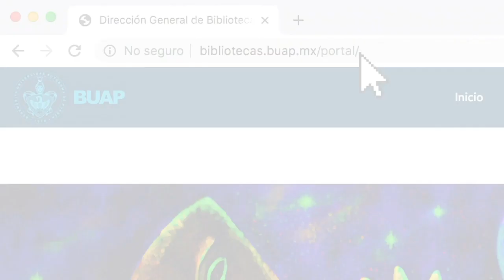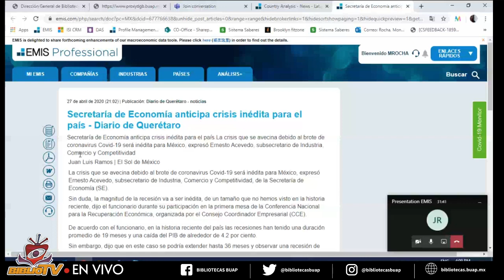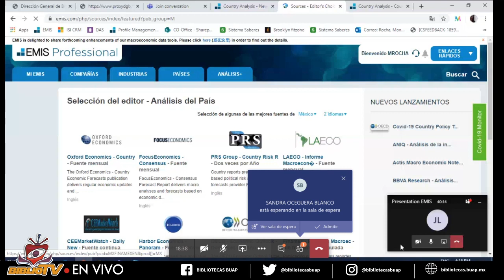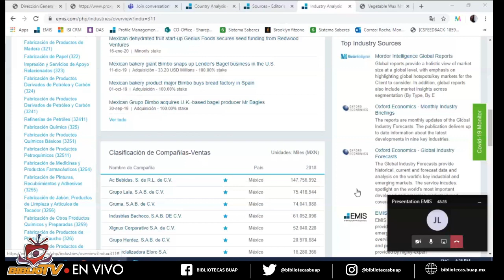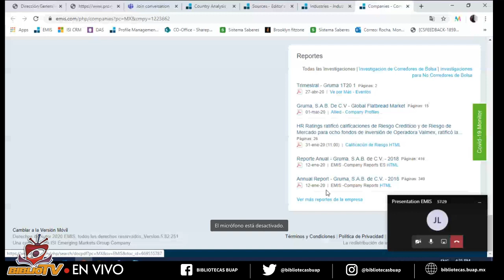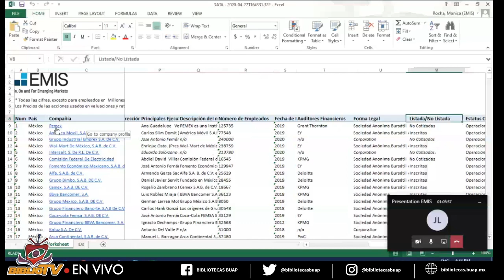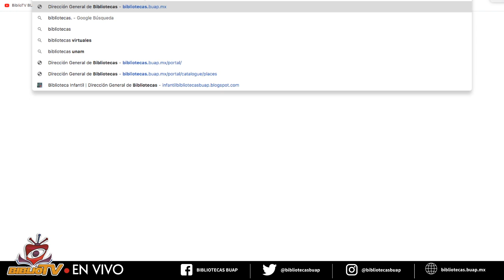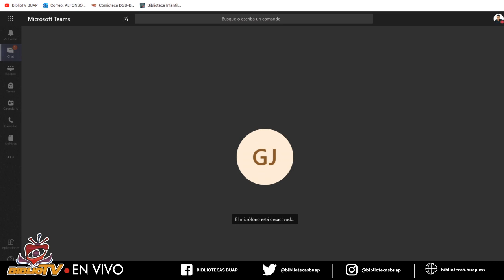BiblioTV EnVivo | Webinar EMIS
EMIS Professional. EMIS Professional es un Sistema de información Propiedad de Euromoney Institutional Investor, que proporciona información sobre los mercados emergentes, a través de una combinación única de inteligencia de negocios, de industrias y países.